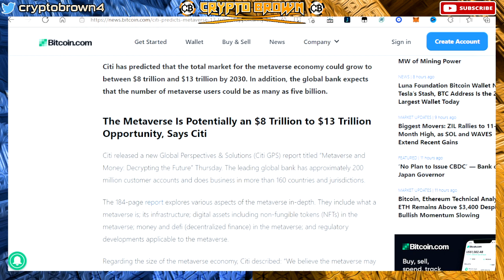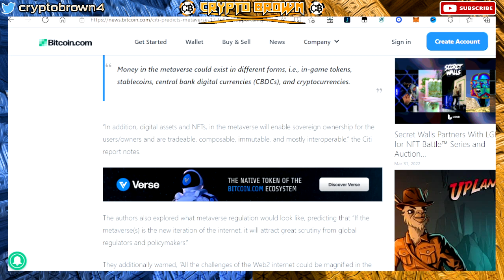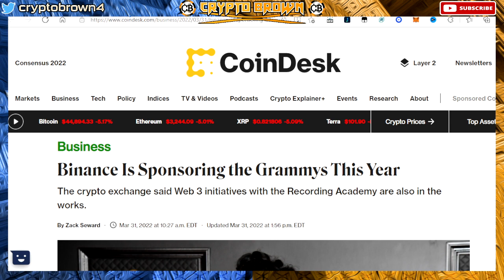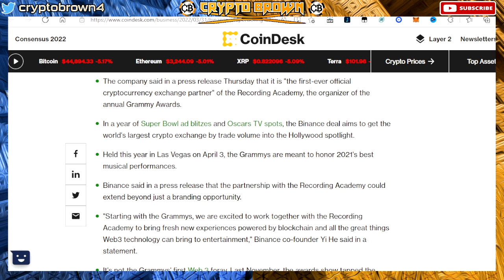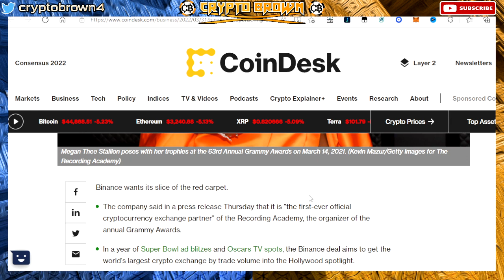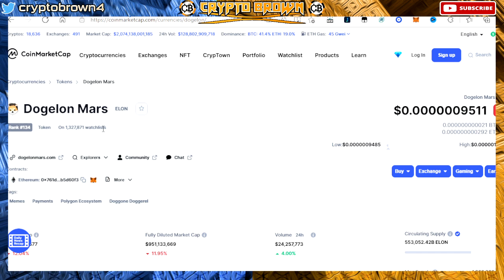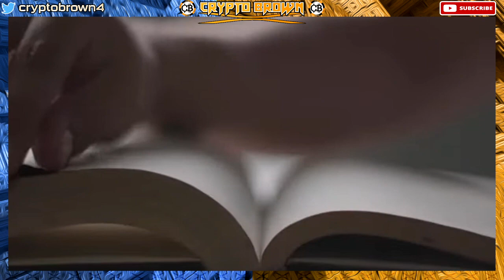BINANCE IS SPONSORING THE GRAMMYS , THE CALM BEFORE THE STORM - DOGELON MARS